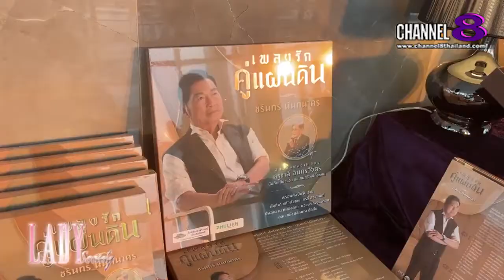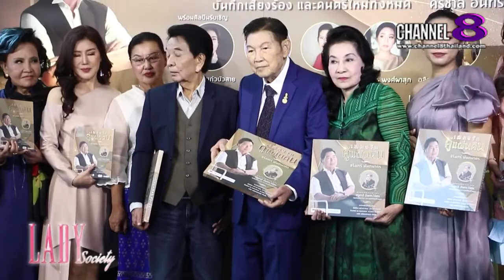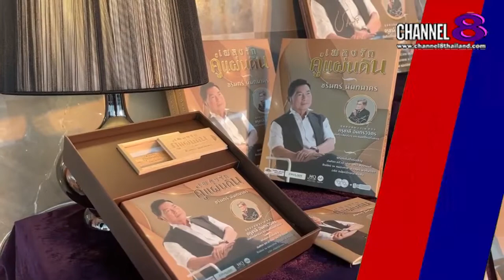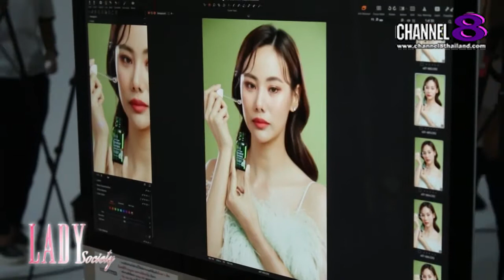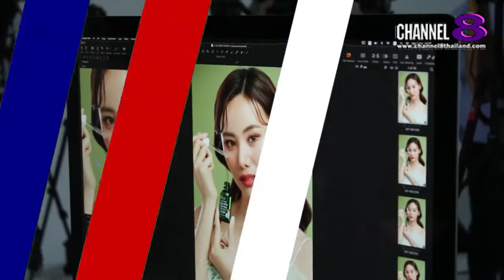Channel8Thailand : Lady Society 08-10-65